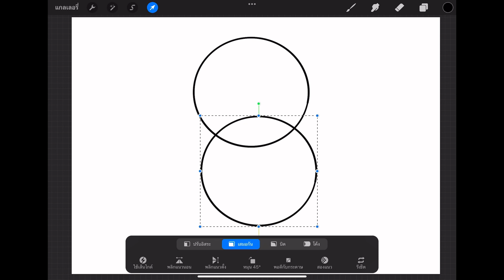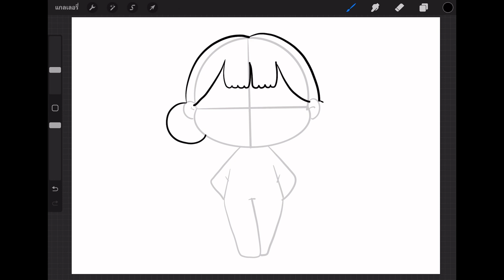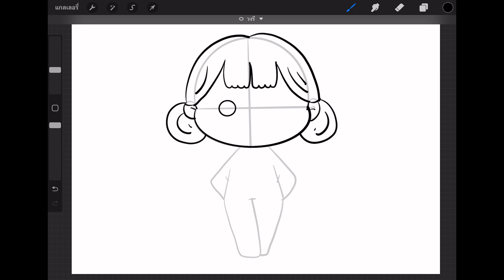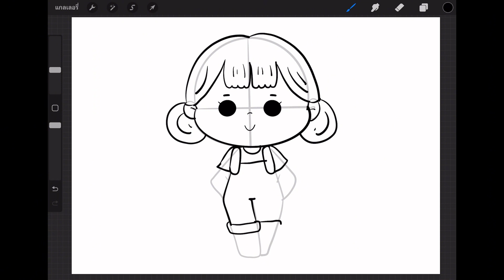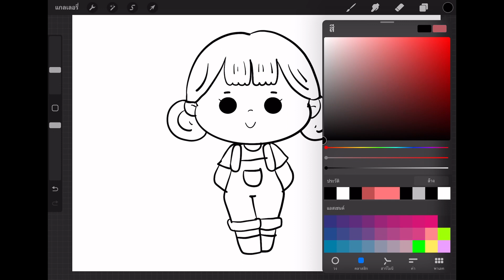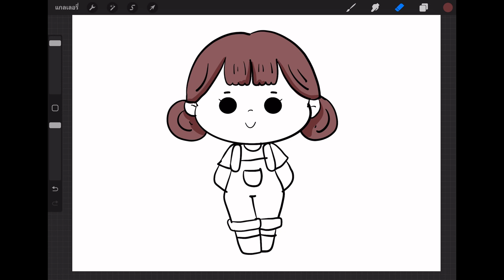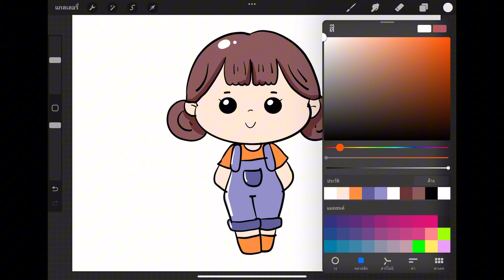วาดรูปสาวน้อยน่ารัก แบบง่ายๆ สำหรับมือใหม่